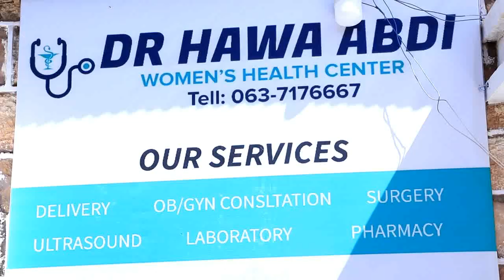Hay'ada camuud foundation oo qaliimo bilaash ah ka bilowday cisbitalka Xaawa Cabdi ee magaalda Burco